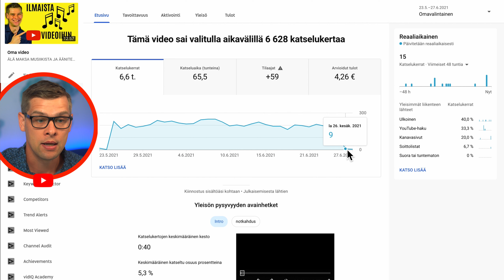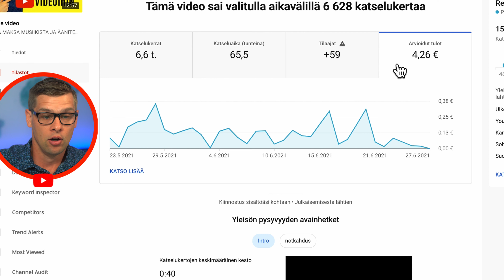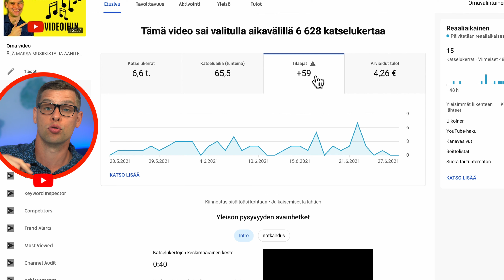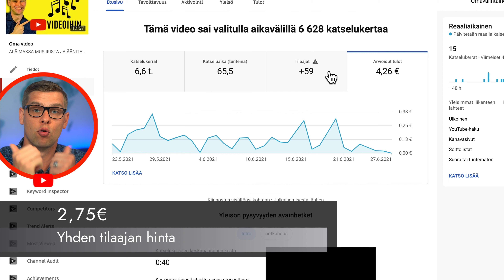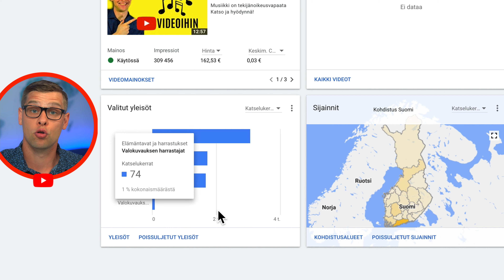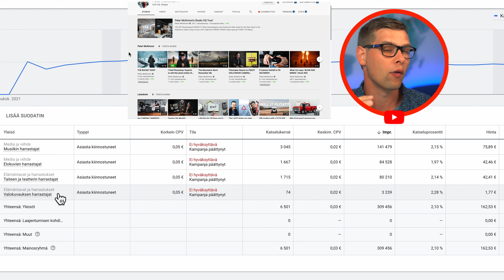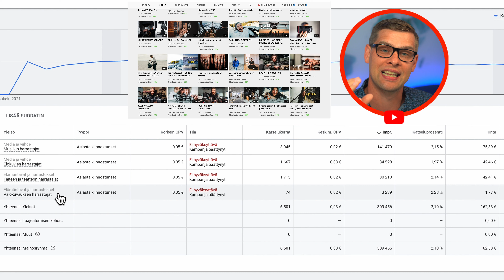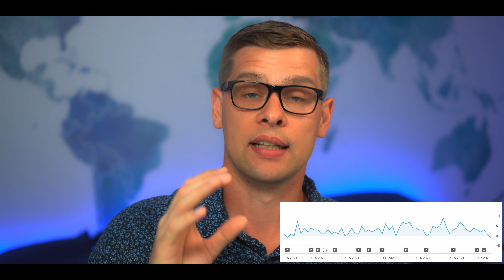KANNATTAAKO SINUN YOUTUBE VIDEOITA MAINOSTAA?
Videolla näytän oman mainoskampanjan avulla kannattaako sinun mainostaa YouTube videoitasi ja mitä hyödyt siitä. Mainostamisella on mahdollista laajentaa videon levikkiä, saada lisää näyttökertoja ja lisää tilaajia sekä lisää... Videon avulla näet myös kuinka paljon videon mainostaminen maksaa ja kuinka paljon yhden tilaajan ostaminen maksaa.

Halusin kokeilla Google ADS (entinen Adwords) avulla mainostamista. Valitsin yhden hyvän videon, jossa oli hyvä idea, hyvä pikkukuva ja hyvä otsikko. Mainostin videota yhden kuukauden ajan YouTubessa. Mainoskampanjan tarkoituksena oli siis kohdata enemmän YouTuben käyttäjiä, kuin mitä pelkällä algortimilla oli mahdollista tavoittaa.

Mainoskampanjan tulos oli erinomainen, joten katso video loppuun saakka!
Eivätkö yleiset neuvot auta sinua ja kanavaasi kehittymään? Kaipaatko ulkopuolisen näkemystä YouTube-kanavasi toimivuudesta ja kehitysalueista? Haluaisitko jutella YouTubesta minun kanssa tai liittyä YouTube-kanavien ylläpitäjien keskustelupalstalle, jossa voit keskustella muiden tubettajien kanssa nimenomaan tubettamisesta ja verkostoitua heidän kanssaan?

Käy tutustumassa eri vaihtoehtoihin ja laita kysymyksiä tulemaan, sivustolla käynti ei maksa mitään 😃

YHTEISTYÖKUMPPANIT (MAINOS):
💎 LATAA ILMAINEN VIDIQ (mm. YouTube SEO)
💎 LATAA ILMAINEN TUBEBUDDY (mm. YouTube SEO)